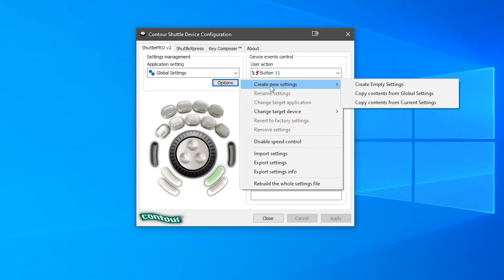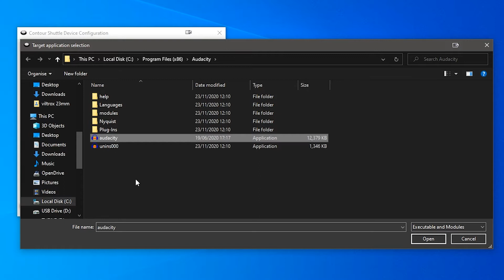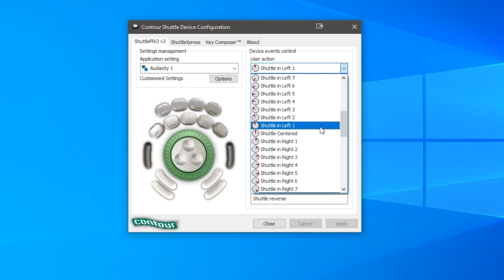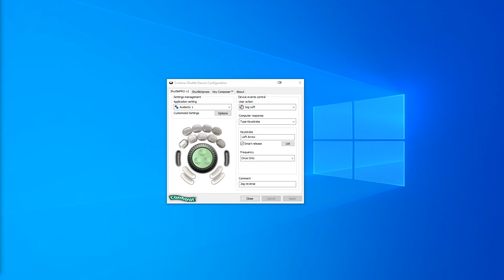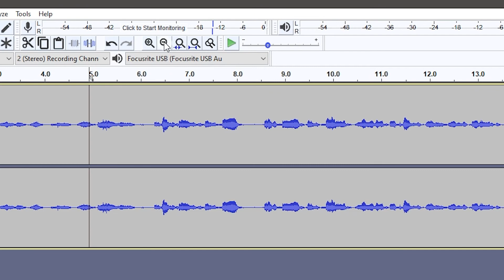Creating Custom Setting for your Shuttle Pro V2 or Shuttle Xpress Windows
🛒 FEATURED PRODUCT - Shuttle Pro V2

GEAR USED TO MAKE THIS VIDEO

🛒 Atem Mini Pro (Paid Link)

🛒 Sigma 16mm 1.4 (Paid Link)

🛒 AndyCine A6 Plus (Paid Link)

🛒 Manfrotto Befree Advanced Tripod (Paid Link)